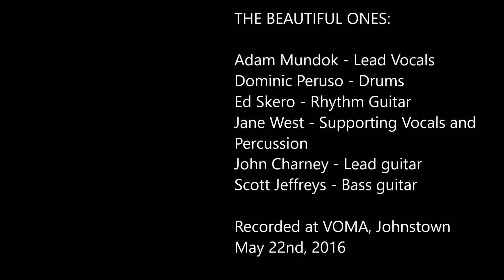Prince Tribute - Lets Go Crazy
Prince Tribute - Lets Go Crazy at VOMA
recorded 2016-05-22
A One Night Stand with The Beautiful Ones Band.